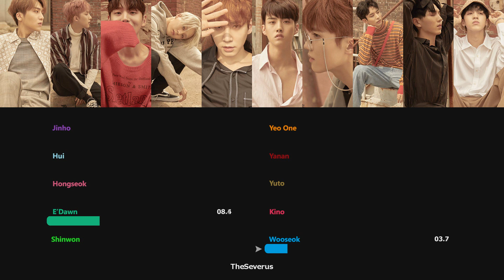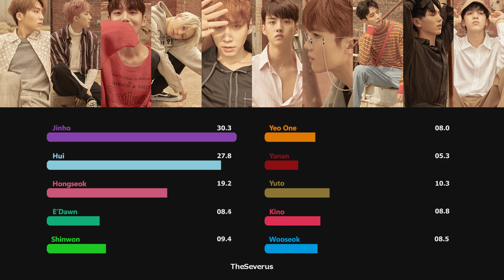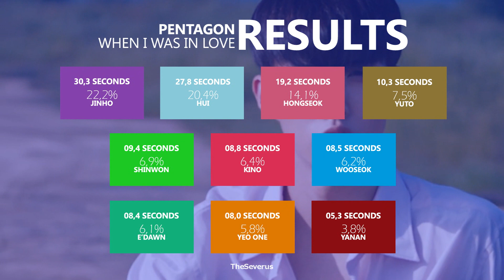PENTAGON - When I Was In Love (설렘이라는 건) (Line Distribution) | TheSeverus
EU VOLTEI! Meu Deus como eu amo as baladas dos grupos da Cube, One More Night (Just Until Today) vem ainda hoje, então esperem!
Quer receber atualizações sobre Pentagon? Curta/siga a Pentagon BR (eu amo essa fanpage, sério)

Intro/Ending: PENTAGON - It's Over |
Song: PENTAGON - When I Was In Love (설렘이라는 건) |
Album: Demo_01 (2017)